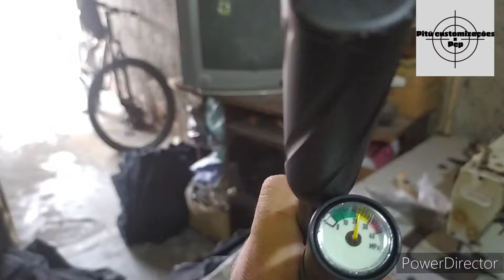DIONE PCP A PRIMEIRA TODA PREPARADA PARA MELHOR